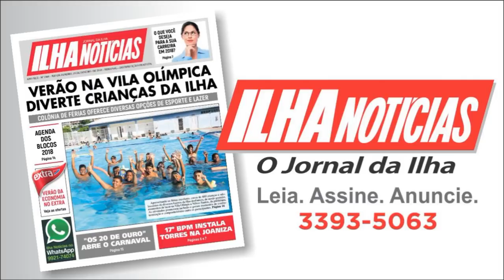Quer tirar as suas dúvidas sobre a Doutrina Espírita? - Respondendo aos Ouvintes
Com Cristiano Moreira, Djalma Santos e Maria de Fátima Miranda Vasconcellos